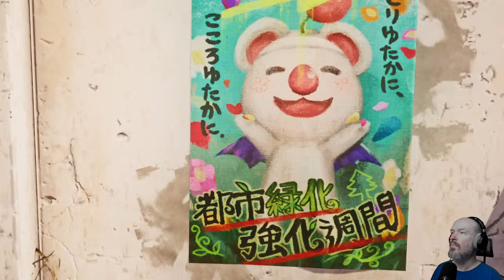Chill stream time! FF7 Remake DLC starts!